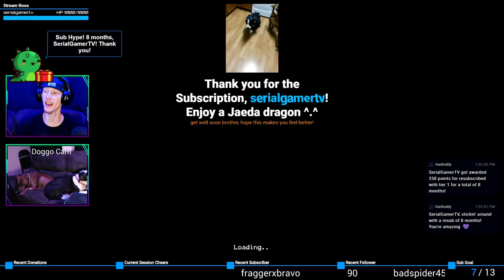LIL ENCHANTERH BOI! | Moonlighter #38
Enchant the thiiiiiings.